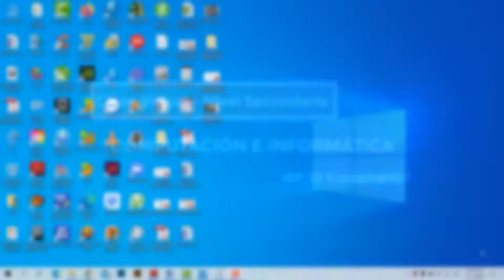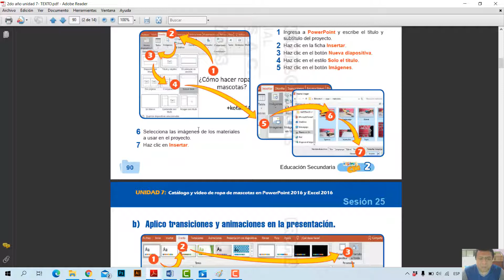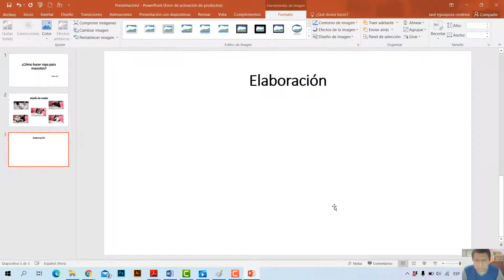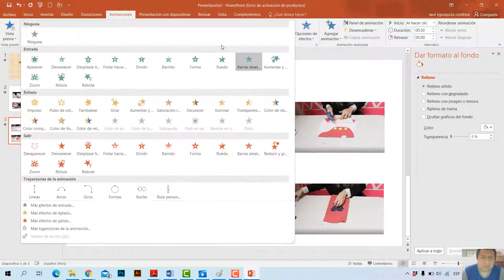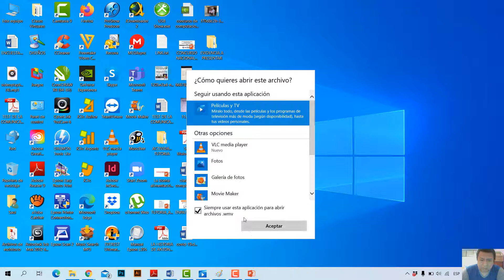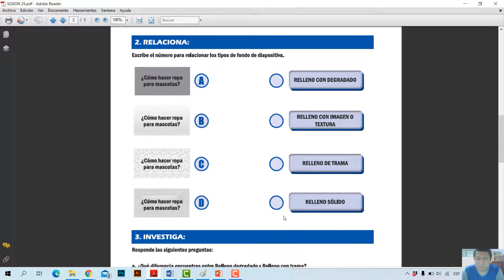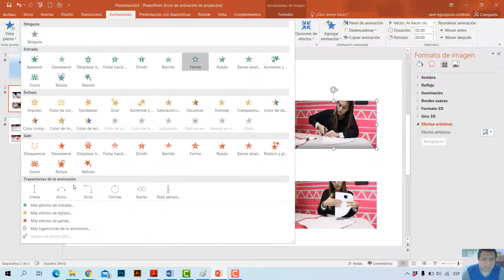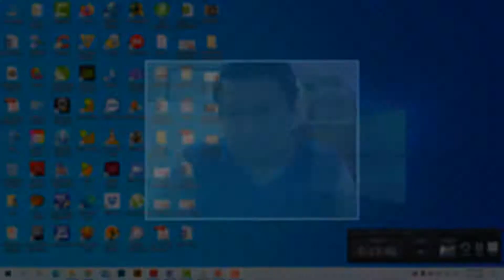COMPUTACIÓN 2° Sec - SESIÓN 25: Elaboro video de ropa para mascotas en PowerPoint 2016